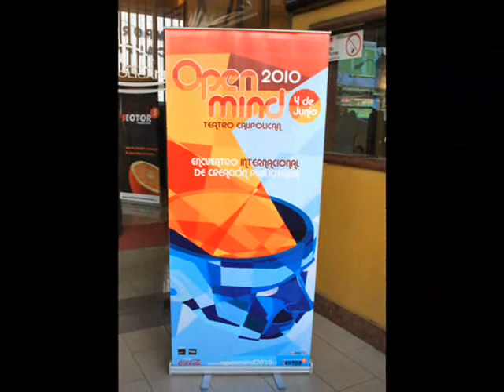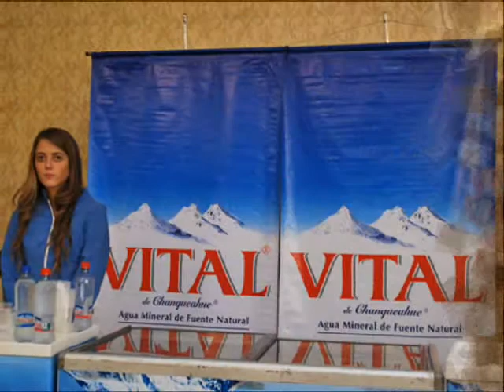Open Mind 2010 congreso Chile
Primer congreso de creacion publicitaria